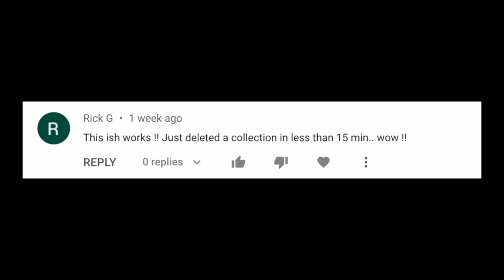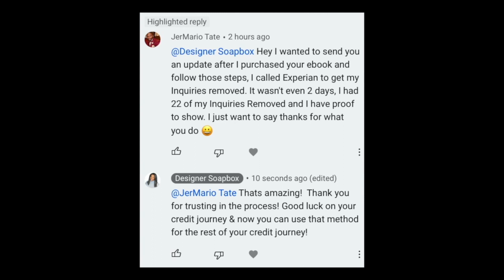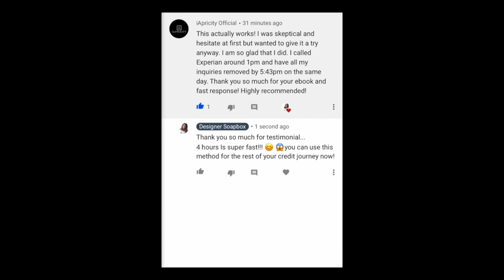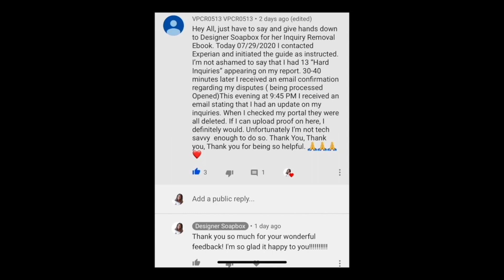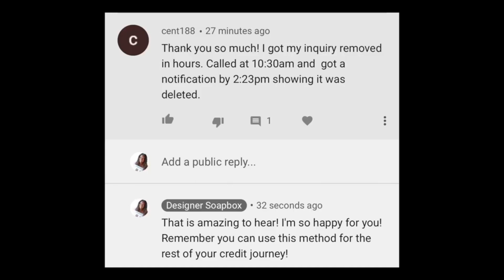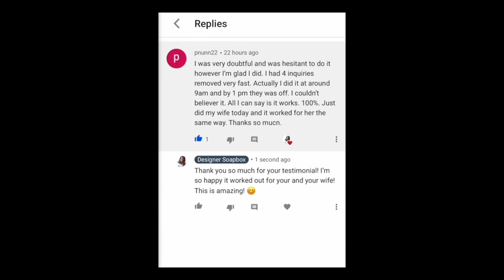NAVY FEDERAL Shares Why You're DENIED For A Credit INCREASE... 😲[WATCH THIS NOW!]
In this video, I will discuss the most common reason why you been denied for a credit limit increase. Navy federal sharesthe most common reasons.